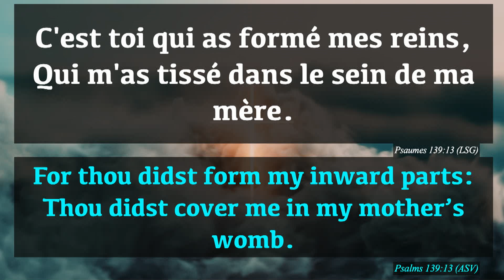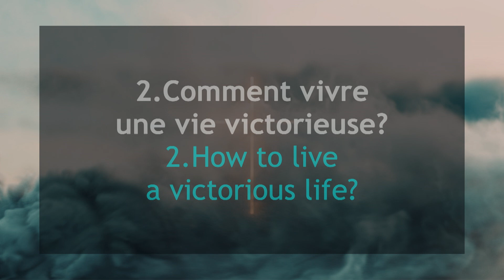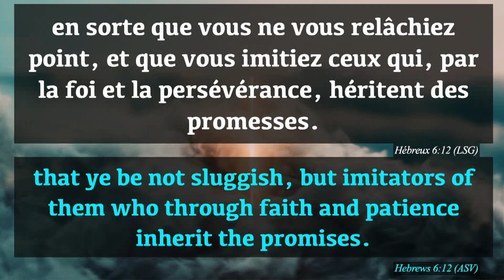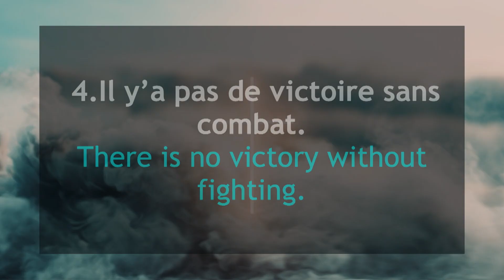Serie '' Plus que Vainqueur '' Part 3 Une Vie Victorieuse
Dr. Francoise Villier